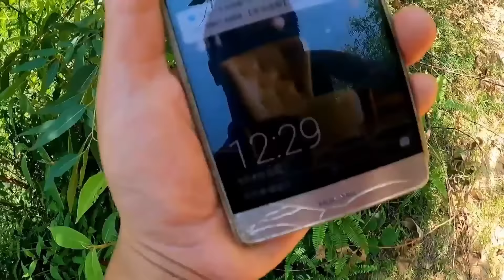耗費三個小時追三座大山找到的虎頭蜂，正中午就開挖，結果還挺喜人【莆農阿敏】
本频道分享了合法的害虫灭杀技巧，绝对没有对动物的不当对待。
我将每两天更新一个视频
如果想看海钓、溪钓的精彩视频
甚至掏马蜂窝泡酒的刺激视频

声明：视频中涉及到捕蜂的内容，是基于影响到人们的正常生活情况下进行，目的是清除安全隐患。操作均是在专业且受控的范围内进行，并且无人受伤。